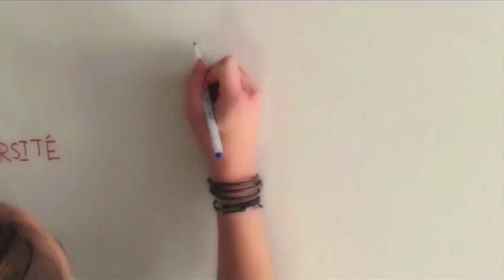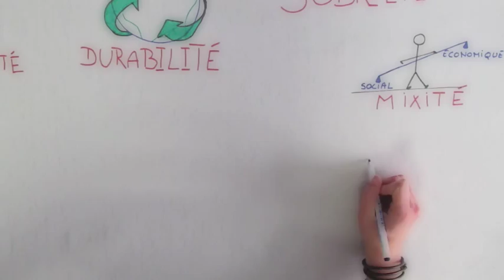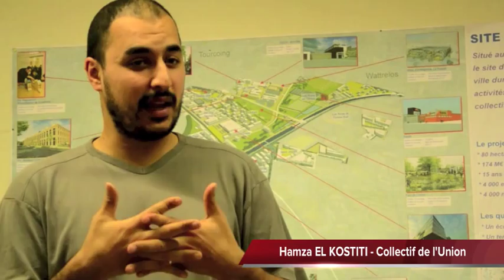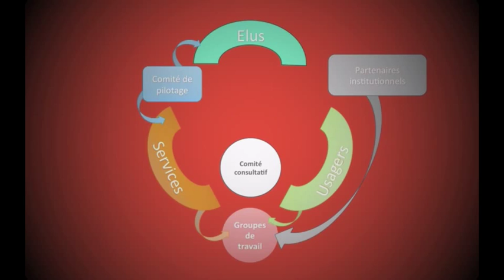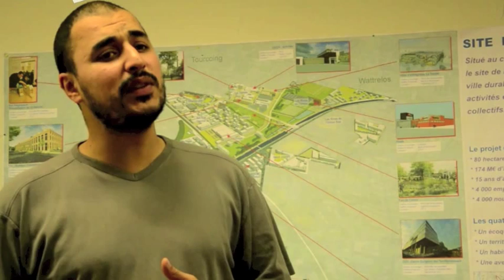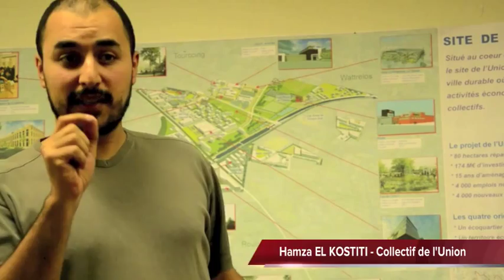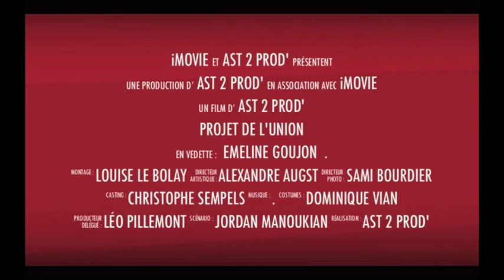Le projet d'éco quartier de l'Union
Projet réalisé par le groupe 98, campus de Lille